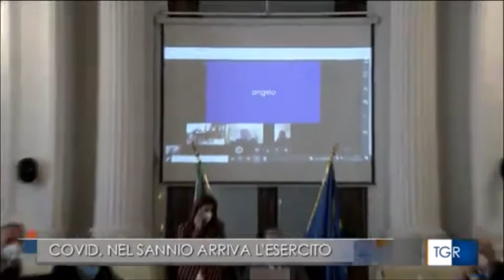A Benevento il prefetto assicura supporto sanitario a livello regionale